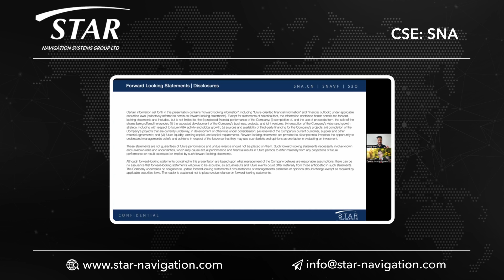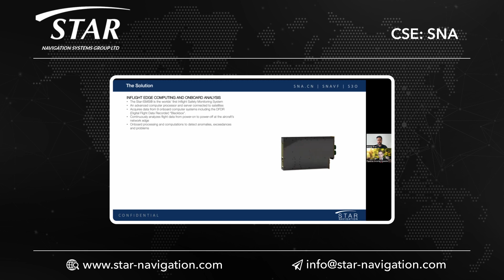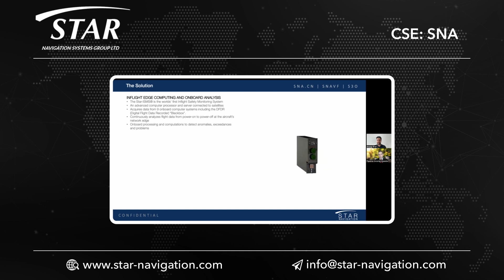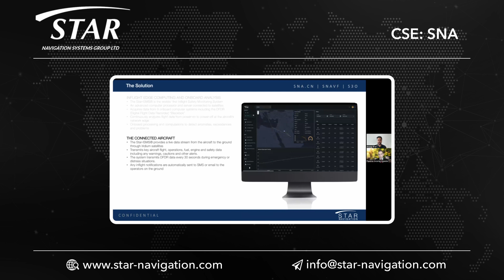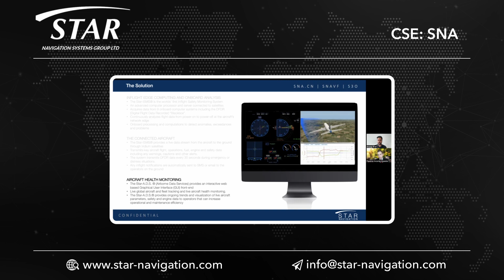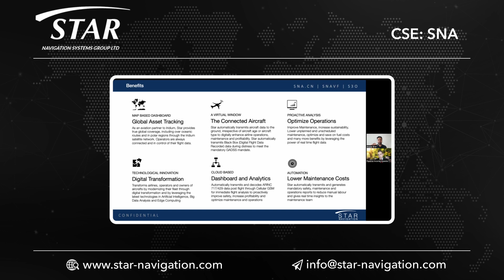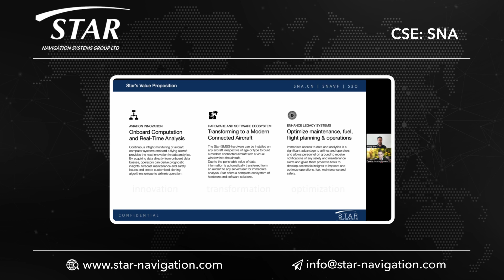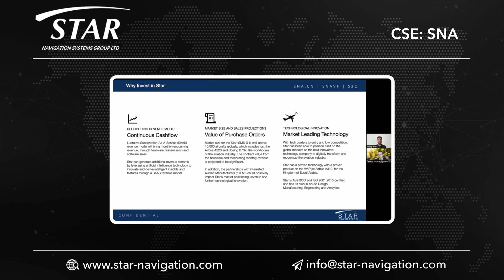Star Navigation; Diving Deeper into the Company and Technology with CEO, Anoop Brar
Star Navigation is a Publicly Traded Canadian Aviation Technology company. Star is the worlds first inflight monitoring system that computes and analyzes aircraft data onboard an aircraft and proactively enhances safety, and optimizes maintenance and operations.
An Deep Dive into the company and its technology with CEO Anoop Brar